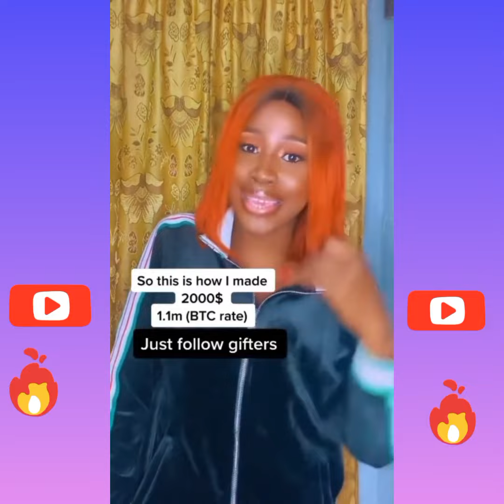How to make money on TikTok in Nigeria 2022💰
Welcome to my YouTube channel this video is about ho to make money on TikTok in Nigeria 2022. so if you have been looking for a way of making money on TikTok, this video is for you.

hope you do enjoy the video